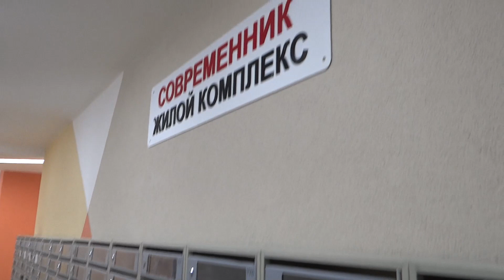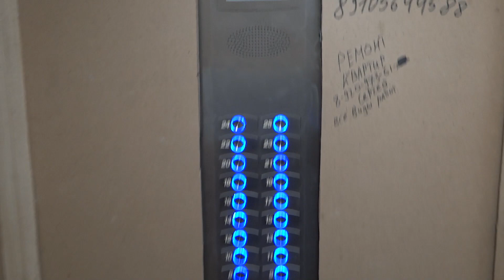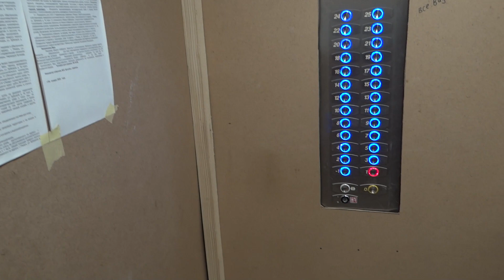ЖК Современник Рязань дом сдан квартиры есть Телков Сергей застройщик Единство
Застройщик Единство квартиры в Рязани. Консультация, бронирование, показ на объекте.